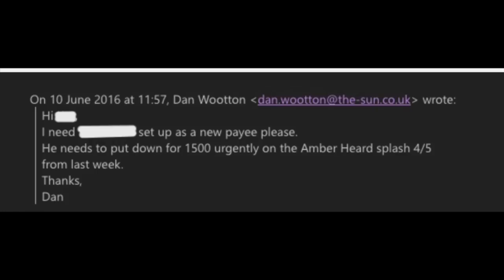DAN WOOTON BRUTALLY EXP0SED AS NEW WITNESSES COME FORWARD AND SAY THIS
Scroll straight down to Role Model of The Year Category - select my name and then scroll to the end and fill in your details!

- THE LIST!